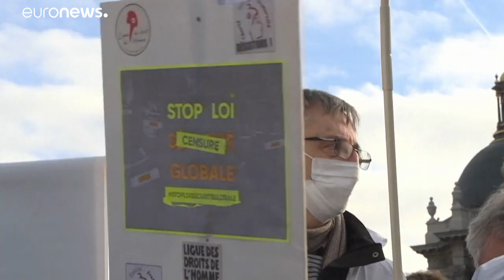France : le texte controversé sur la "sécurité globale" adopté par les députés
En France, les députés ont donné leur feu vert à la proposition de loi sur la sécurité globale. Un texte jugé "liberticide" et qui suscite de nombreuses manifestations dans le pays.